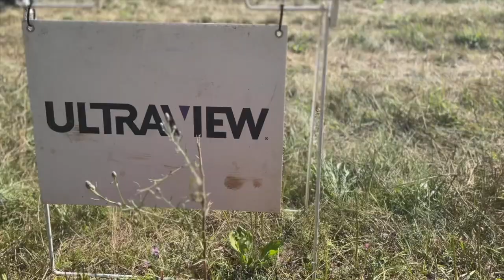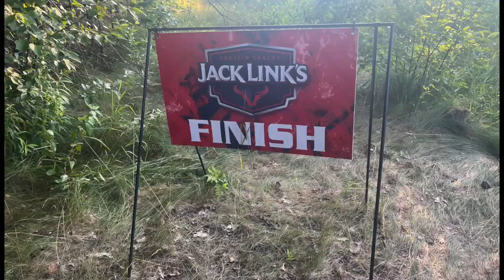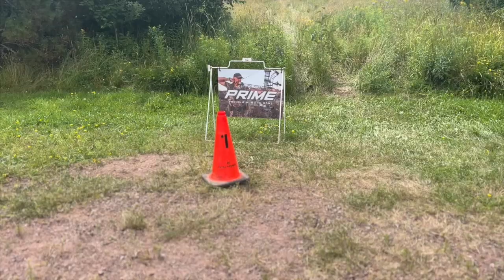TOTAL ARCHERY CHALLENGE SNOWRIVER MTN, MI: Four Courses in Just a Day and a Half!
Highlights from the UltraView, Jack Links, HOYT AND PRIME courses at the  Snow River MTN, MI TAC shoot.
The can of beer that was shot was left on the stump inline with the target and a bet was placed to hit the can and the target for dinner at 45 yards... we had no idea that the can was full - LOL.
Courses were challenging with the waterfall Billy Goat target being a favorite... Shots ranged from 40 - 122 yards.